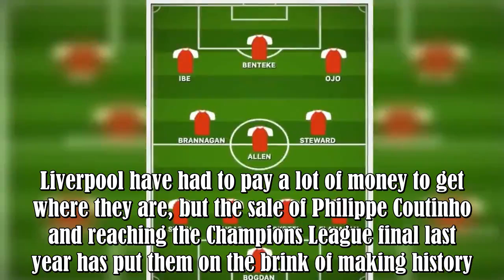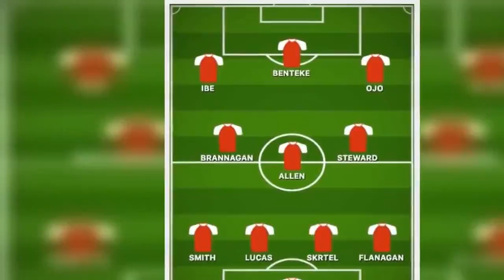Liverpool's starting XI vs West Brom in 2016 was absolutely terrible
Safe to say Liverpool have come a long way since Jurgen Klopp succeeded Brendan Rodgers as manager back in 2015.In the German's three full seasons in charge, chronologically the Reds have finished eighth, fourth and fourth in the Premier League.Liverpool also reached the 2015/16 Europa League final, which they lost 3-1 to Sevilla, and last season's Champions League final with Real Madrid.Real ran out 3-1 winners in Kiev that day, but Liverpool's run to the final showed that something special was :.